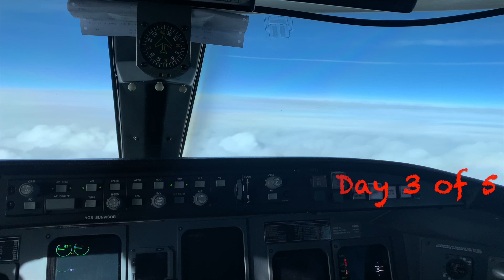Regional Flight Attendant Life | No More Emotional Support Animals | Crew Life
WELCOME BACK. This trip was uneventful on the plane but my personal life took a hit. We are growing and I appreciate all the new subscribers and all the support I am receiving.

  Canon T6i
  IPhone 10 X Max

*THE VIEWS EXPRESSED IN THIS VIDEO ARE MY VIEWS AND DOESN'T REFLECT THE VIEWS OF MY COMPANY*